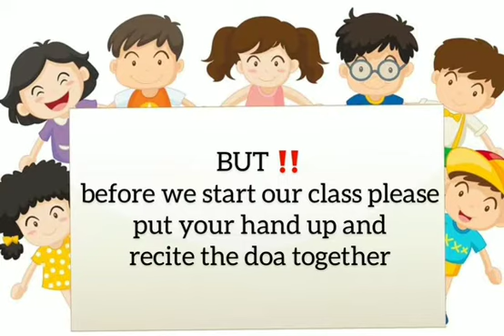8 Feb 2021 - Tadika MARA - English Class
Video from ユスリザン モハメド ®